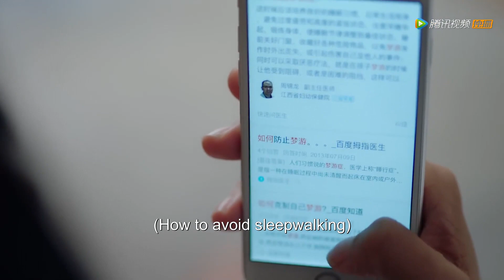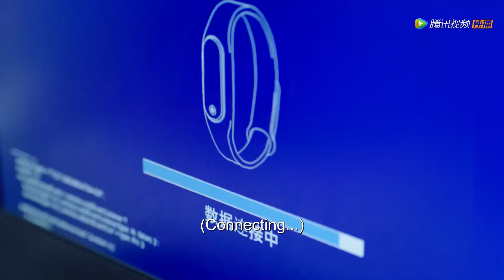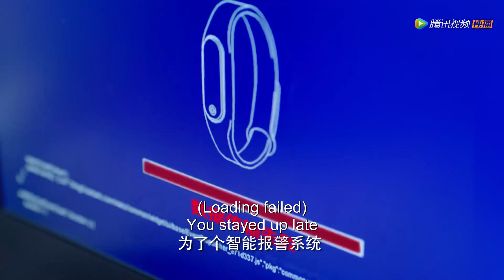苏牧云与小风甜蜜沙发咚！念风脸红超害羞！